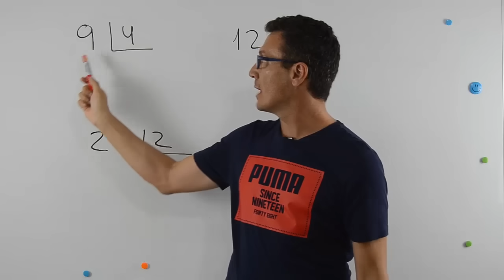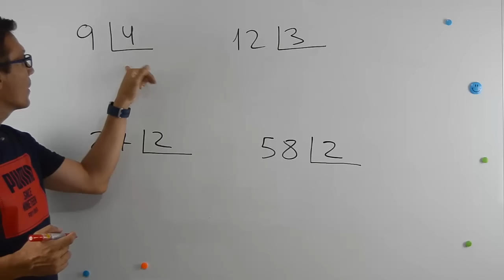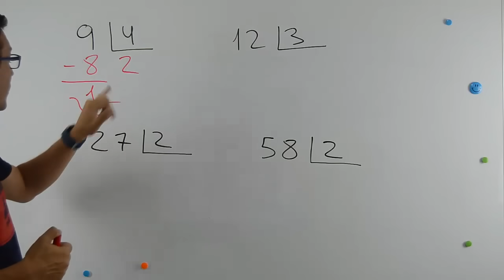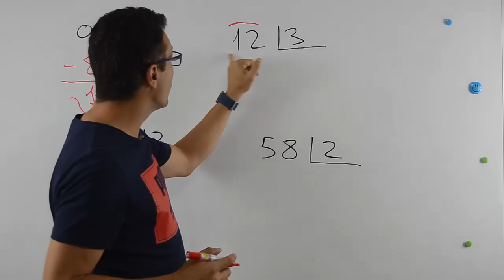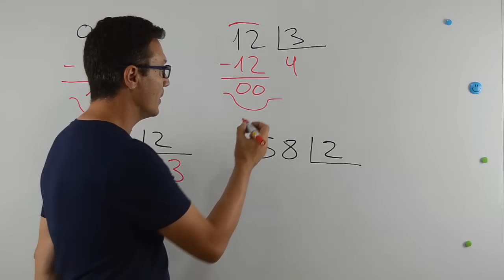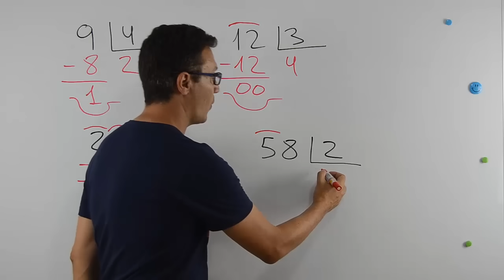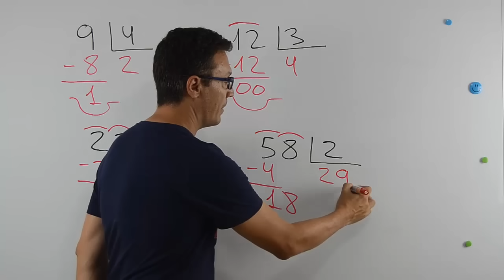Aprende a dividir por una cifra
MATEMÁTICAS | DIVISIONES | Con este vídeo aprenderás el mecanismo de la división por 1 cifra. Mostramos cómo se divide con cuatro divisiones entre 1 cifra de ejemplo.

Puedes encontrar más vídeos de divisiones para aprender bien cómo dividir en el siguiente enlace de nuestra página web de academia JAF: